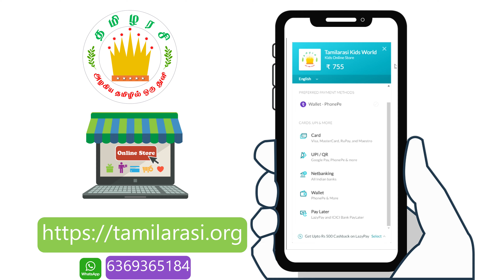தனித்திறமை கதை-தமிழரசி|Animals Moral Story for kids&children|குழந்தைகளுக்கான நீதிக்கதைகள்|Tamilarasi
தனித்திறமை கதை-தமிழரசி|Animals Moral Story for kids and children|குழந்தைகளுக்கான நீதிக்கதைகள் |Std3|Tamilarasi
Tamil Bundle Books For Beginner(10 Titles)-Target 2+ ( Recommended)

Similar Products:-
Picture Books Bundle(20 Titles) - Target 2+

All Titles in one Book ( Multiple small pictures and names on a single page) - Target 2+ - English

All Titles in one Book ( Multiple small pictures and names on a single page) - Target 2+ - Tamil

 and show/motivate our kid's talents